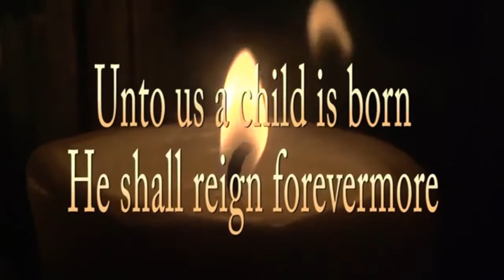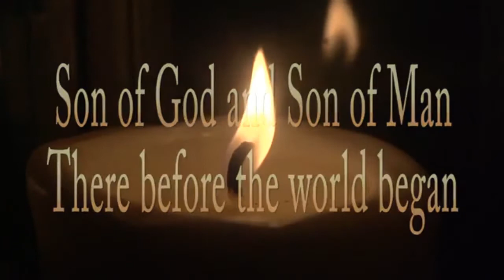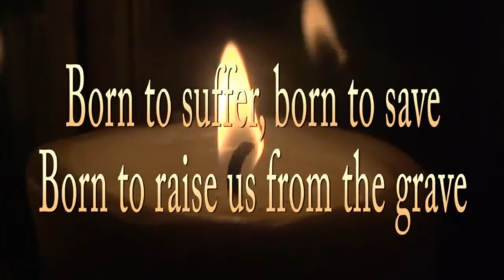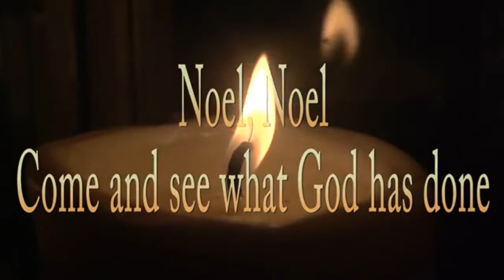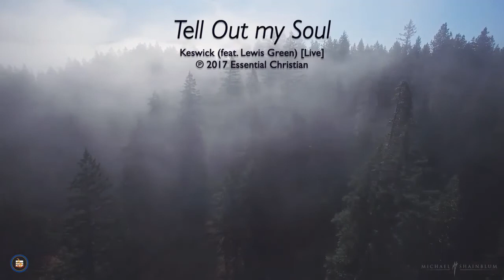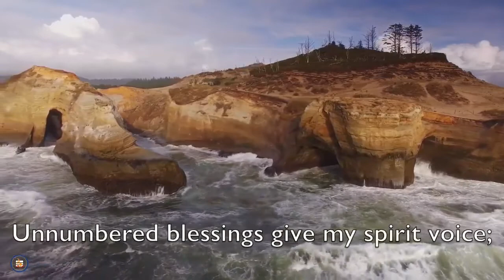13/12/2020 Who do you think you are? (Matt 1:1-6, 16-17)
Who do you think you are? (Matt 1:1-6, 16-17)

Preacher: Steven Lee
Leader: Robert Oram